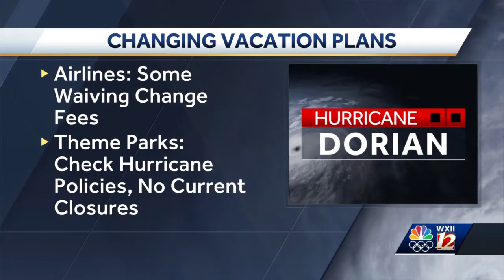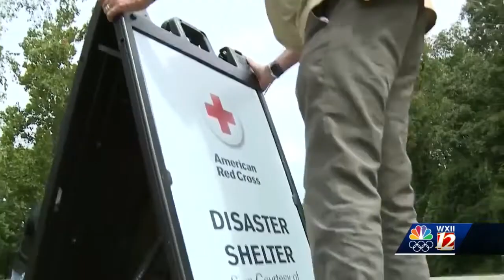WXII 12 News headlines from 6 p.m. Aug.30